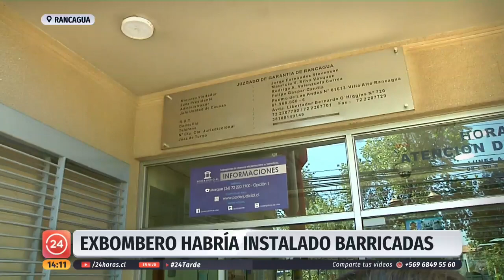Exbombero habría comenzados barricadas en la región de O´Higgins | 24 Horas TVN Chile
El sujeto fue formalizado la mañana de este lunes. Además, tenía otras causas pendientes por los mismos delitos.